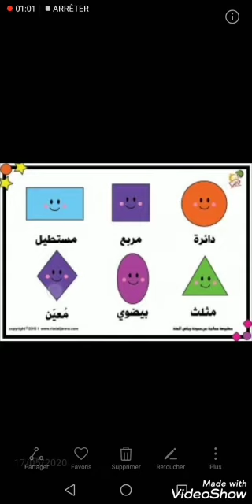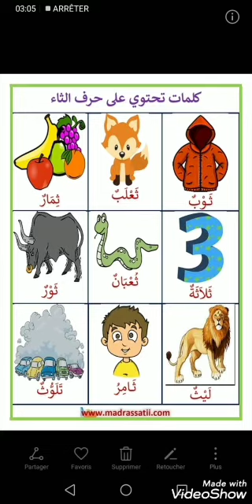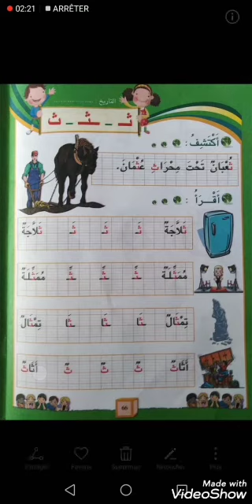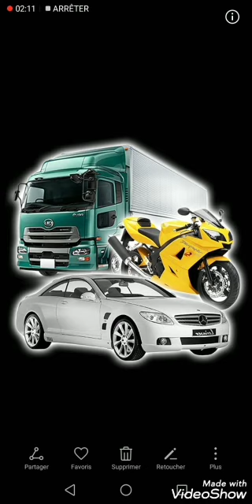حصة من اللغة العربية للمستوى الثاني التمهيدي